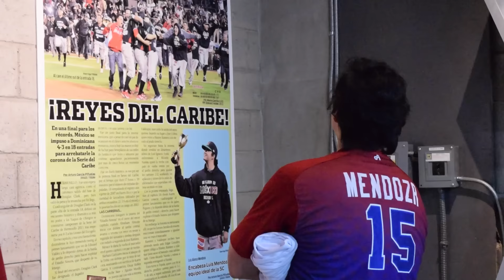Entrevista Luis Alonso Mendoza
Uno de los lanzadores pilar del tricampeonato de los Yaquis, y ex Ligamayorista con los Reales de Kansas City, Luis Alonso Mendoza fue uno de los jugadores que estuvo presente en el gran evento de leyendas previo al Juego de Estrellas de la LMP, y aquí nos habla de su paso por el beisbol japonés y como recuerda aquel Tricampeonato con la Tribu.